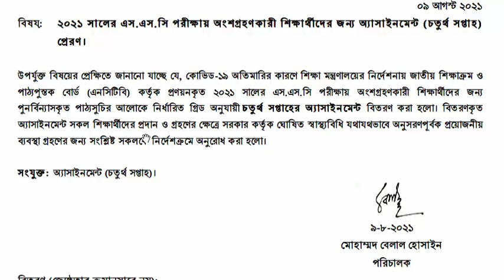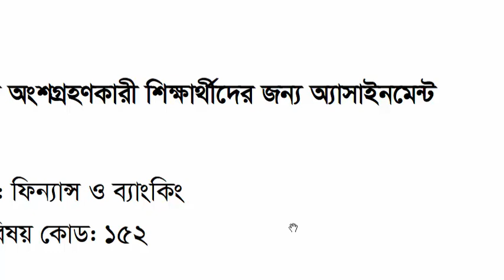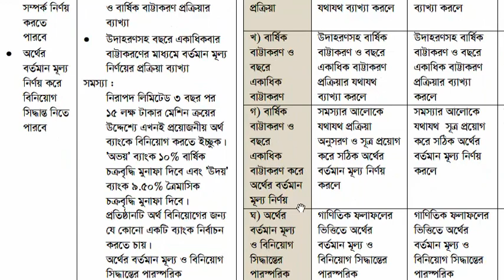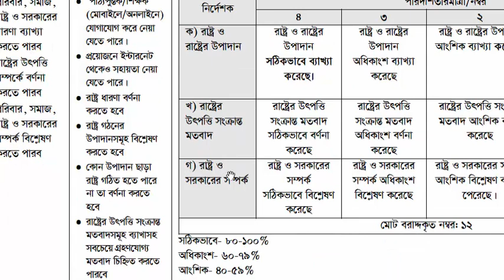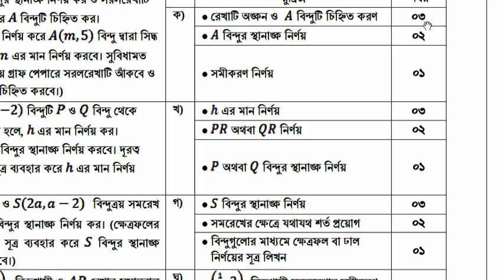SSC Exam 2021 4th Week Assignment || সম্পূর্ণ বিজ্ঞপ্তি || SSC 2021 4th Week Assignment Question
SSC Exam 2021 4th Week Assignment || সম্পূর্ণ বিজ্ঞপ্তি || SSC 2021 4th Week Assignment Question || SSC Exam 2021 4th Week Assignment Question

শর্ট সিলেবাস

Hello Viwer, Are you looking for SSC Exam 2021 Assignment or SSC Exam 2021 4th Week Assignment? Yes, you are found BDeureka, the right platform for your upcoming exam preparation. I'm Robiul Aual your teaching exhibitor.

I created SSC 2021 4th Week Assignment Question. If you are a ssc candidate of 2021 that's good I can help you to your SSC Exam 2021 4th Week Assignment Question.

ssc 2021 assignment 4th week answer,assignment ssc 2021 4th week,2021 ssc assignment,ssc 2021 assignment 4th week question,ssc 2022 assignment 4th week,class 10 assignment 2021 4th week,ssc exam 2021 assignment